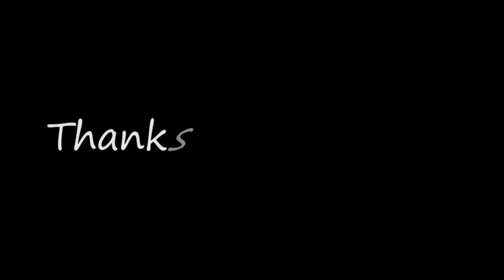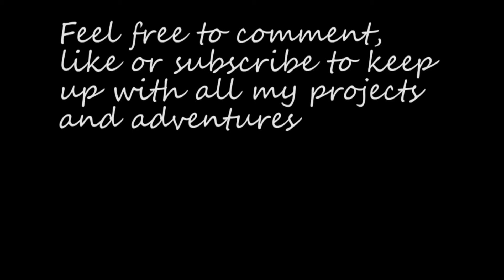Mesa Verde ruins close up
We took our campervan out for her maiden voyage and we stopped at Mesa Verde in Colorado. With the Covid epidemic a lot of the trails were closed. I decided to try and use my GoPro with my binoculars to get a closer view. Worked pretty well I hope you enjoy!